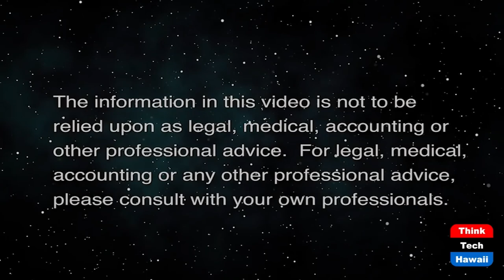UN Food Summit, UNGA and Glasgow COP 26 (Cooper UNion)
Blue Pacific Perspective to Save our Planet.  The host for this show is Joshua Cooper.  The guest is Willy Missack.

The UN Food Systems Summit was held looking at the future of food. There was also important initiatives at the UN General Assembly High Level General Debate featuring heads of state sharing their priorities for our people and planet. There was also new international ideas shared pointing out future direction of diplomacy. There's a discussion about the upcoming UNFCCC Glasgow climate summit.